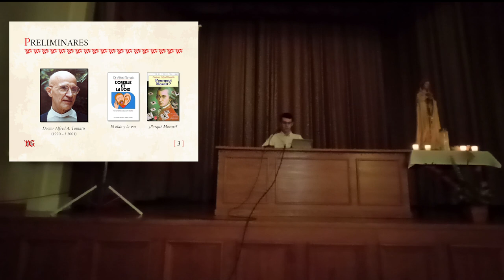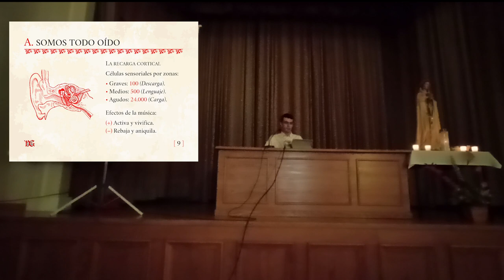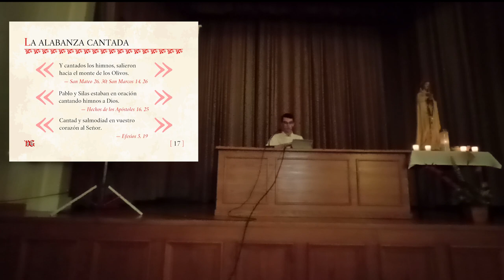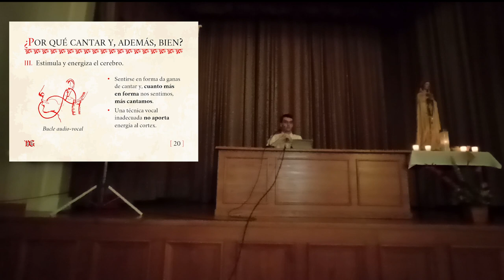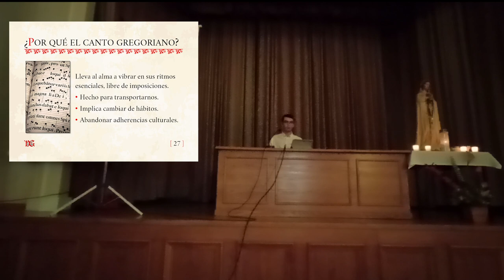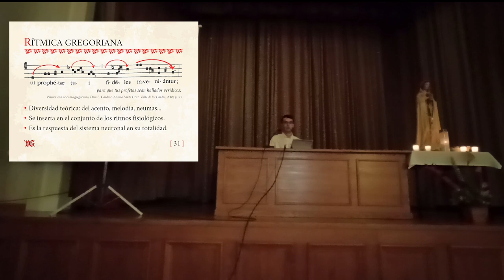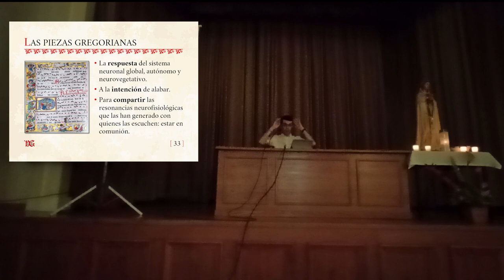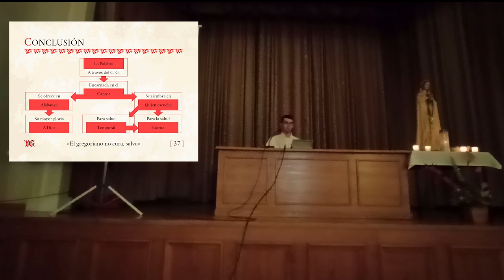Conferencia «El gregoriano no cura, salva» del 4º Encuentro «Vayamos Jubilosos» 2021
📄 Sinopsis: cómo la Palabra, el Verbo Divino, Jesucristo mismo («In principio erat Verbum») a través del canto gregoriano, puede llegar a encarnar verdaderamente en el que lo canta bien, sintonizándose y haciéndose uno con él y en él, para ofrecérsela a Dios en el más sublime sacrificio de alabanza (la Santa Misa y el Oficio Divino) y sembrándola en los corazones de los que la escuchan de buena voluntad, para el bien de sus cuerpos y, más aún, la salvación de sus almas: por lo que podemos decir con el Doctor Tomatis, que el gregoriano no solo cura el cuerpo, sino que salva el alma.

📑 Secciones:
0:00 Preliminares e introducción
2:00 La escucha
3:26 La escucha: A. Somos todo oído
8:56 La escucha: B. Escuchar vs. oír
11:11 La escucha: C. La escucha y el plan salvífico
13:43 La alabanza
14:56 La alabanza: La alabanza cantada
16:15 La alabanza: ¿Por qué cantar y, además, bien?
25:41 El canto gregoriano
27:47 El canto gregoriano: ¿Por qué el canto gregoriano?
32:17 El canto gregoriano: Requisitos y efectos del c. g.
35:08 Características del canto gregoriano
35:18 Caract. del canto gregoriano: Melodía gregoriana
37:22 Caract. del canto gregoriano: Rítmica gregoriana
39:59 Caract. del canto gregoriano: Fraseo gregoriano
44:52 Caract. del canto gregoriano: Piezas gregorianas
50:43 Conclusión
54:10 Despedida

🔰 1ª conferencia del domingo 11 de julio del 4º Encuentro «Vayamos Jubilosos» 2021 (8 al 11 de julio) en la Casa Diocesana de Ejercicios de Ávila.

📌 Los encuentros «Vayamos Jubilosos» para familias y amigos del M. P. Summorum Pontificum consisten en cuatro jornadas entorno a la Liturgia y Doctrina Tradicionales. Cada día se celebran varias Misas Rezadas, se imparten Conferencias formativas y Talleres tanto para adultos como para niños, se realizan diferentes actos de piedad (Oficio de Prima, Vísperas Solemnes, Rosario, etc.), por supuesto el Sacramento de la Confesión y la columna vertebral del encuentro: La Santa Misa Solemne diaria.

• Textos en latín y español.
• Partituras en PDF.
• Audios en MP3.
• Notaciones en GABC.
• Vídeos en MP4.
• Libros y recursos.
• Y mucho más.

APÓYENOS
🙏🏻 Oraciones: por nuestro apostolado de Verbum Gloriae.

✝️ A·M·D·G